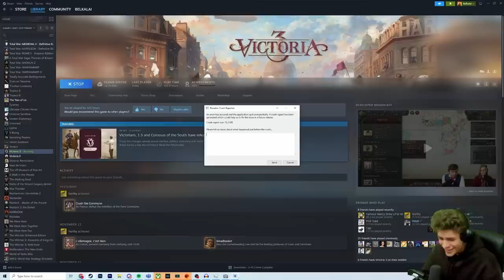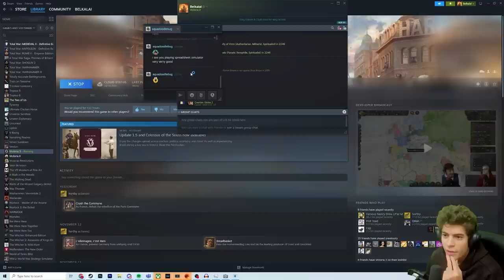How do you even survive this in Victoria 3?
Victoria 3 has just had a new update so now we have the new hardest nation in victoria 3. Victoria 3 hardest nation is now the riograndese republic. Victoria 3 riograndese republic guide is what you should be looking for because this is ROUGH as a playthrough. This took countless restarts to achieve but we take on Victoria 3 Brazil in the new Victoria 3 DLC. Victoria 3 Colossus of the South is here with Victoria 1.5.

Emperor Tier:
Lewis Wright
Matvei Novikov

King Tier:
Blenderman
Crilly
Flyerton99
Ghostwolf567
Henriki2305
iTzHuzzah
JdoW52
Sjalmi
Orginal
Redguard76
ShadowSinger

Duke Tier:
abayer
Aeryka
Arthur Pendragon
ColeZawesome
Cutaline
HoratioNullbuilt
Of The Dragon
Scorpius
Stormblind
Stuart Watson
Thomas Carmichael
Trever101
Zachary Older

Count Tier:
AssBreath
Bobby Bottle Service
Brandon Smith-Darby
danjamrod
Marius
Michael Scott
MisterODark
PrimitiveMorris
Red Star
Søren Ryge
ThatOneGuy

Baron Tier:
choppyrice
Garking
Hachi
Hunkulous
Morgan Jones
Prof_Toad
Professor toad
Tobias Lauge Borgstrøm
Trevor